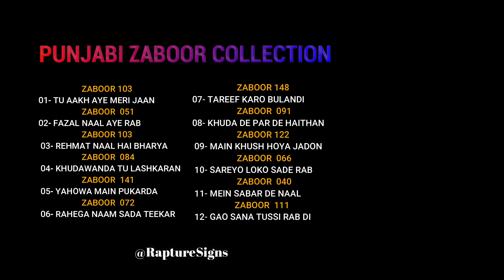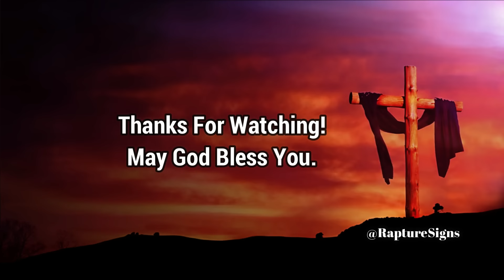Punjabi Zaboor Collection | Masihi Zaboor Mashup | Best Punjabi Zaboor | Rapture Signs.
Rapture Signs.
1- TU AAKH AYE MERI JAAN Zaboor 103
2- FAZAL NAAL AYE RAB Zaboor 51
3- REHMAT NAAL HAI BHARYA HOYA Zaboor 103
4- KHUDAWANDA TU LASHKARAN DA Zaboor 84
5- YAHOWA MAIN PUKARDA HAN Zaboor 141
6- RAHEGA NAAM SADA TEEKAR MASIH Zaboor 72
7- TAREEF KARO BULANDI PAR ZABOOR 148
8- KHUDA DE PAR DE HAITHAN ZABOOR 91
9- MAIN KHUSH HOYA JAD MENU ZABOOR 122
10- SAREYO LOKO SADE RAB NU ZABOOR 66
11- MAIN SABAR DE NAAL ZABOOR 40
12- GAO SANA TUSSI RAB DI ZABOOR 111
Punjabi Zaboor Collection
Masihi Zaboor Mashup

Zaboor in Hindi Urdu
Zaboor 68
Psalm 68
Urdu zaboor
Masihi zaboor
Bible Hindi Audio
Urdu audio bible
Zaboor Ki Kitaab
भजन संहिता
Bhajan Sahita,
Daud ke zaboor
punjabi zaboor
Masihi zaboor
भजन संहिता
Bhajan Sahita,
bhajan sahita
भजन संहिता,